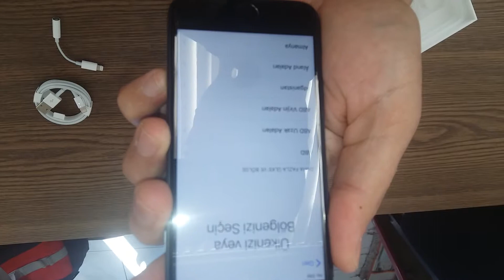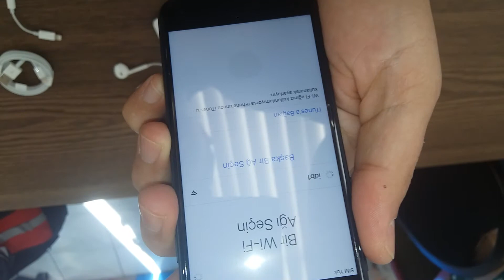IPHONE 7 SİYAH 32 GB KUTU AÇILIŞI 2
BİRİNCİ VİDEOMUZUN DEVAMI BURDA DİL VE ÜLKE SEÇİMİ YAPIYORUZ